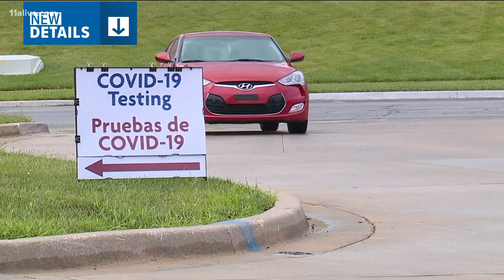Biden to take action to expand access to health insurance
NBC News reports he will reopen health insurance marketplaces under the Affordable Care Act and try to clear some Medicaid regulatory hurdles.